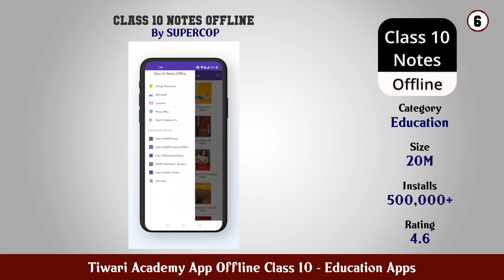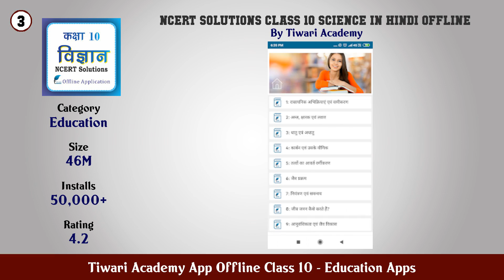Top 10 Tiwari Academy App Offline Class 10 Android Apps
In this video we have listed Top Tiwari Academy App Offline Class 10 Android Apps. This video is for information and reference purpose only.